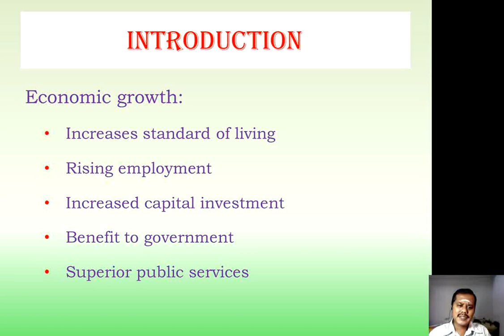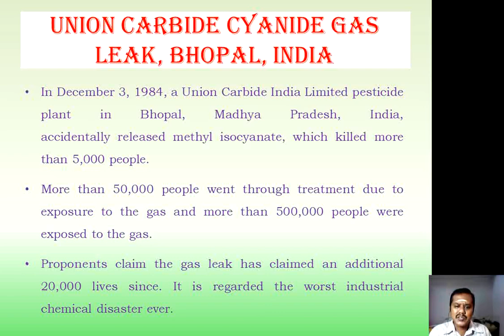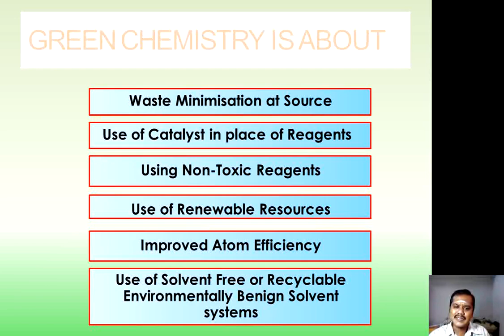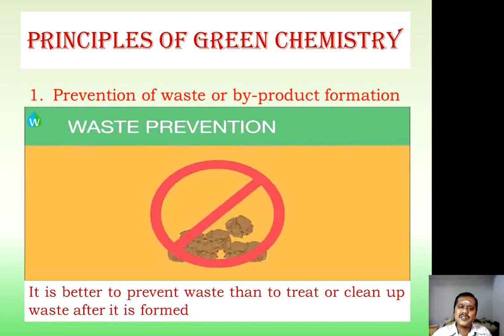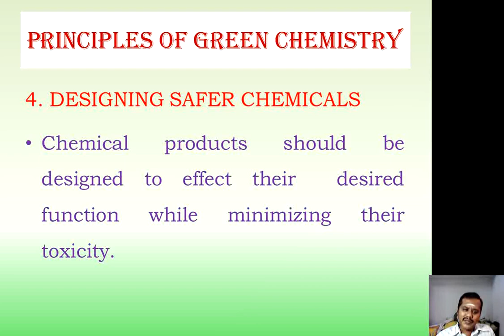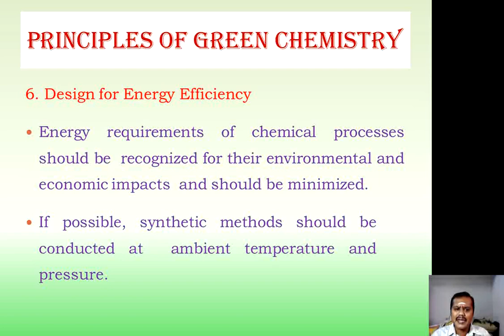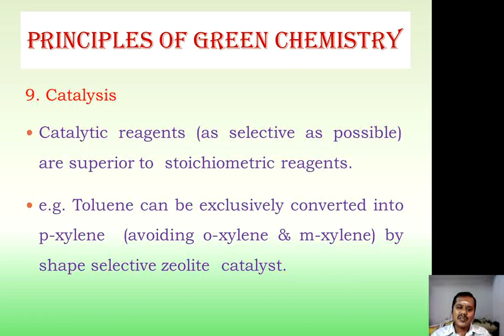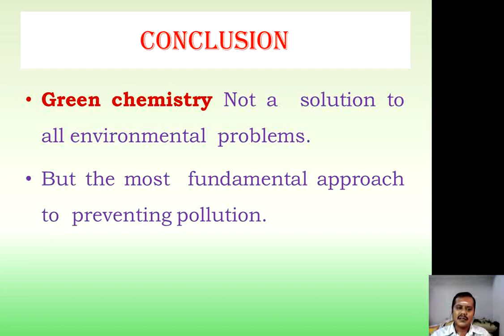Green Chemistry (Day 4)